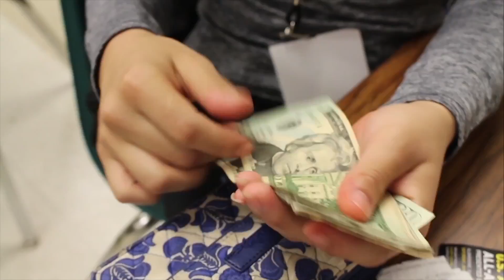HBCN WEEKLY 2-21-17: Movies, Black History Month, and Valentine's Day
In this episode of HBCN Weekly, we talk about students' favorite movies, Black History Month, and Valentine's Day.